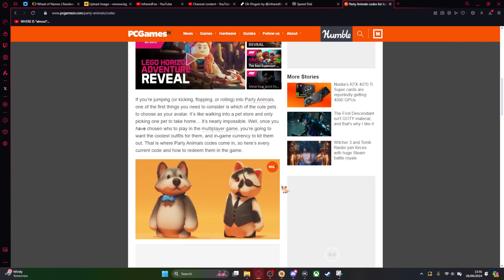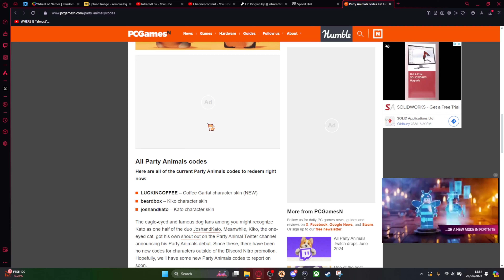20th October 2023 [Party Animals]